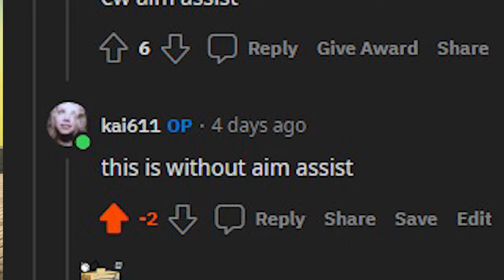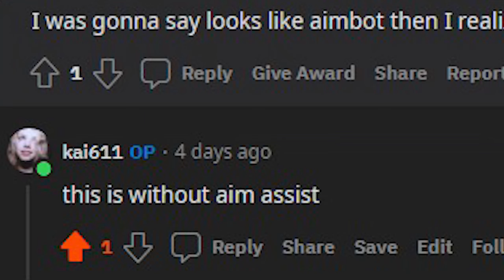showing MnK players i play without Aim Assist...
"this is without aim assist"
 "mhmm sure"